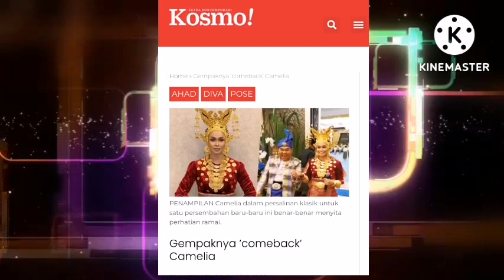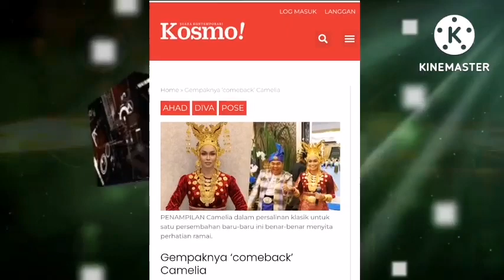RAMAI TERPUKAU‼️ LAMA MENYEPI‼️ DATIN SERI CAMELIA BUAT COMEBACK‼️ DGN TEMA INI⁉️😍😍